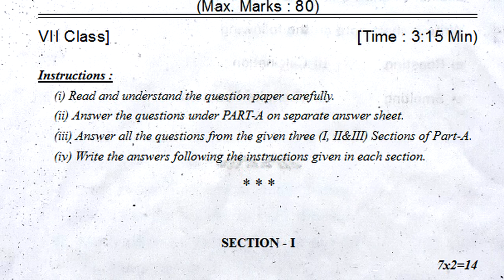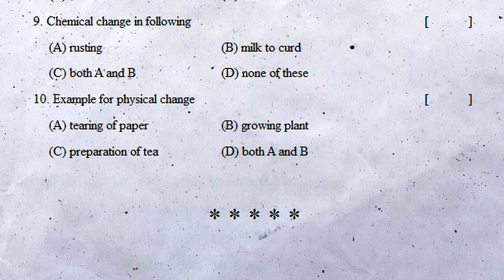7th class sa2 general science practice question paper 2022 | class 7 science summative exam paper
7th class sa1 chapter wise question paper 2022 science, 7th class sa1 chapter wise exam paper 2022 science, 7th class sa2 chapter wise question paper 2022 science,

7th Class Science SA Papers

7th class science sa2 practice exam paper 2022 | part b test | class 7 general science summative

7th class general science sa2 practice exam paper 2022 | part b questions | class 7 summative test

Food Components
Acids and Bases
Animal Fibre
Motion and Time
Heat - Measurement
weather and Climate
Electricity
Air Winds and Cyclones
Seed Dispersal
Water
Soil Our Life
Forest our Life

7th class sa2 general science practice question paper 2022 | class 7 science summative sample paper

7th class science expected model questions,
7th class model paper science,
7th standard science question model paper,
7th class science guess paper 2022,
7th class science fa1 paper,
7th class science fa1 question paper,
7th class fa1 exam science,
7th class science formative assessment 1 2022,
7th class science formative assessment 1,
7th class science paper formative assessment 1,
7th class science suggetion paper,
7th class fa1 question paper science,
7th class science formative assessment 2022,
7th class fa1 question paper 2022 science,
7th fa-1 science question paper,
7th class science fa1 question paper,
7th science 2022 fa1 question paper,
7th class science formative assessment 1,
7th class science sa1 model paper,
7th class science fa1 question paper 2022,
7th class science formative assessment paper,
7th class fa1 question paper science,
class 7 practice science paper,
class 7 best science guess papers,